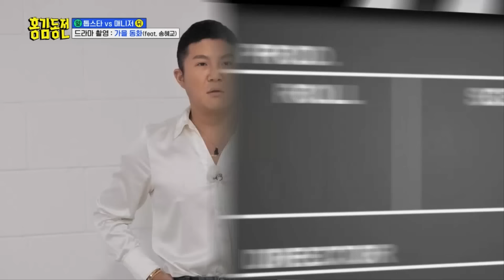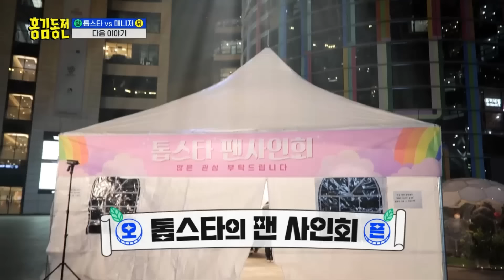[홍김동전] 과몰입이 불러온 대혼돈🤯의 가을동화🍁(feat.은쟈오밍❤️) | KBS 230223 방송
홍김동전 ✅목요일 저녁 8시 30분 KBS 2TV

04:27 예나 지금이나 감정 몰입을 좀 잘하는 편...?
06:03 제법 연기 좀 하는 우재(믓지다 주우재~)
08:20 마이클잭슨 X 김고은 환장의 컬래버레이션
10:32 은서가 린쟈오밍이 되는 매직
12"23 오늘의 연기왕은?(아이고 의미없따...)